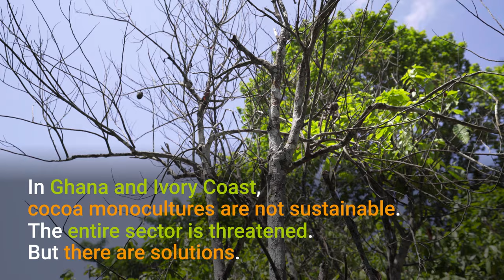Agroecology to boost cocoa farming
Cocoa production in Africa today is threatened by climate change and disease. Within the framework of the Cocoa4Future project, small producers and researchers are working in partnership to reinvent efficient, sustainable and environmentally friendly cocoa farming systems.